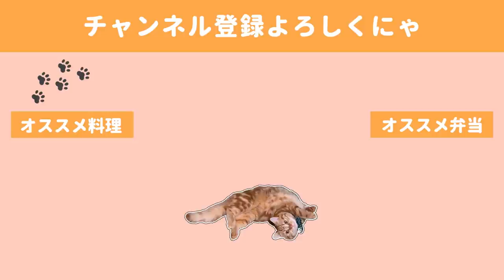手軽にハイクオリティ弁当。レンチンプルコギ風とハムチー半月卵焼き【お弁当作り】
朝もだんだんと明るく温かくなってきて、お弁当作りがうんと気楽になりました。
だかたと言って寒い朝より頑張れるかといえばそれはまた別の話で、

結局いつでも手軽が一番ですよね(￣ー￣)笑

豚こまプルコギ風はレンジで簡単に出来るのと、
ハムチー半月卵焼き卵１個どかっとフライパンに落として後はぐちゃ～～としてのせて折るだけなので本当に手軽にできます。

今日の詳しいレシピをつづっているのでぜひ覗いてくださいませ✨

◇BGM◇
DOVA-SYNDROME様